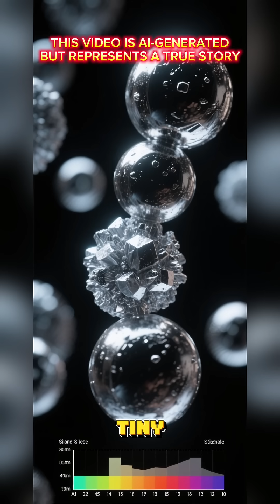The Tunguska Event: The Day the Sky Exploded | Earth's Greatest Cosmic Mystery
In 1908, a remote Siberian forest was the stage for the largest impact event in recorded history. An explosion so powerful it flattened 80 million trees over 800 square miles, yet left no crater. This is the astonishing story of the Tunguska Event.

What could have unleashed such devastation? A comet? An asteroid? Or something even more mysterious? Join us as we delve into the science and the secrets of this cataclysmic force that shook the world, a stark reminder of the power that lies within our solar system.